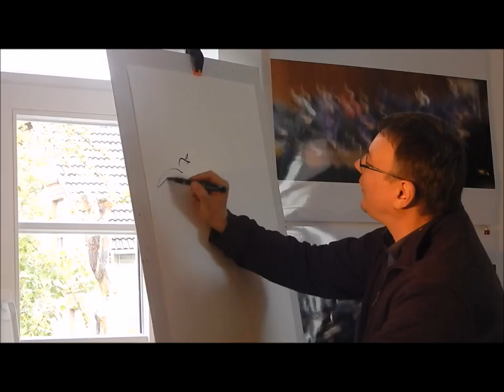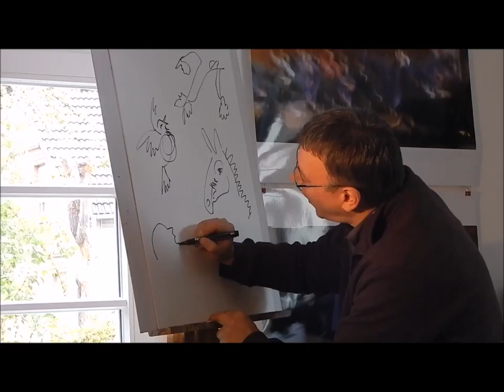Schallwellen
Musikauftritt von Martin J. Eckrich zum Frühlingssonnenfest 2017
mit dem Lied: Schallwellen